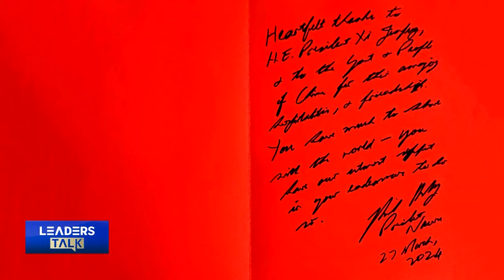Exclusive with Nauruan President David Adeang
The Pacific island nation of Nauru has restored diplomatic ties with China earlier this year and has already signed up for the Belt and Road Initiative. How can the two countries chart a course for further growth in their bilateral ties going forward? In this edition of Leaders Talk, CMG's Zou Yun catches up with David Adeang, president of Nauru, during his recent state visit to China, to discuss how China can help the island nation expand cooperation in the economy and trade, climate change, and green infrastructure, among other sectors. Adeang says Nauru overwhelmingly supports the one-China principle and insists that China's rise has not been achieved at the expense of other nations. He wants Nauru to take part in Chinese President Xi Jinping's global initiatives and reckons that Xi's worldviews are "refreshing." Adeang is also ready to offer Nauru's loyalty and friendship and looks forward to applying lessons from the Chinese path to modernization to Nauru's development.